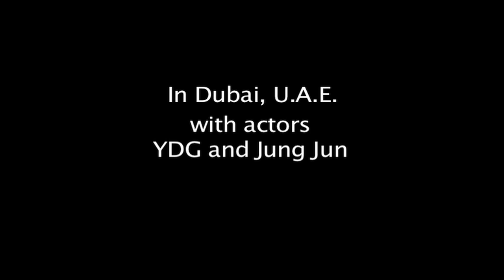Africa Series w/ actors YDG and Jung Jun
This is some behind the scenes footage of some of the artists that have traveled with  3RD WAVE to Africa.

One of Korea's premier actor and Hip-Hop singer YDG w/ long time friend and actor JUNG JUN is in Africa for a missions trip to do work in Ivory Coast, West Africa.